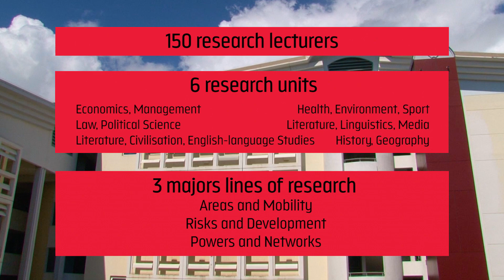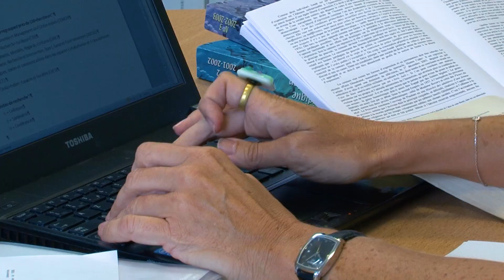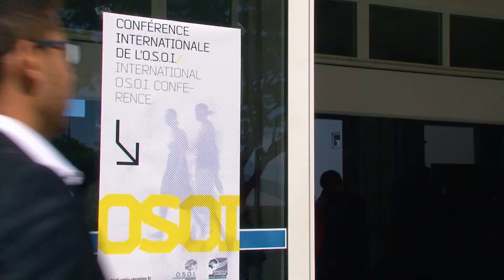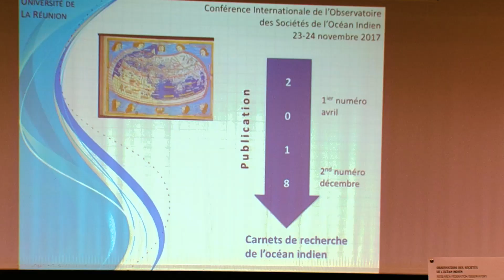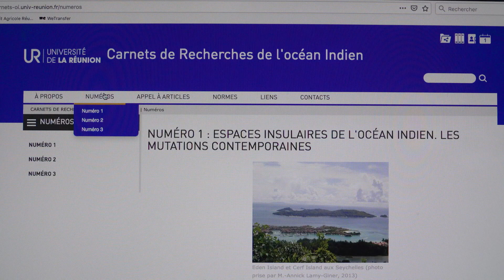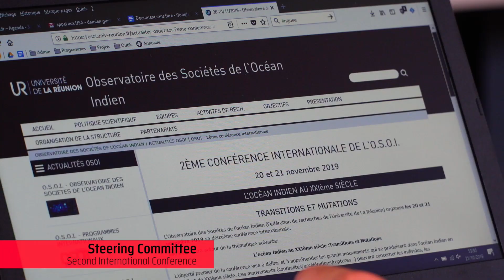OSOI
A fast-developing research federation